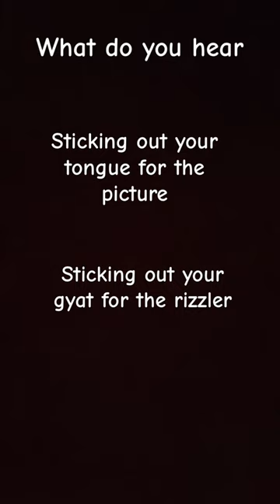October 23, 2023